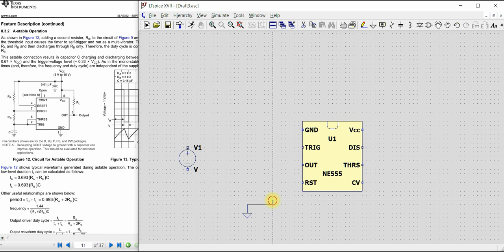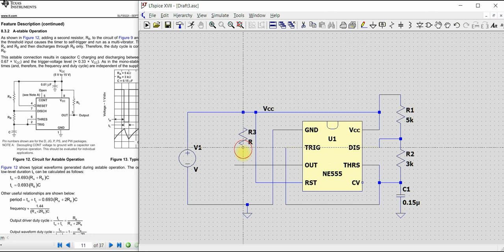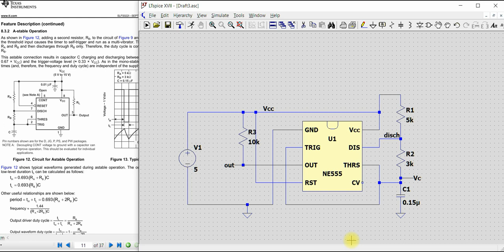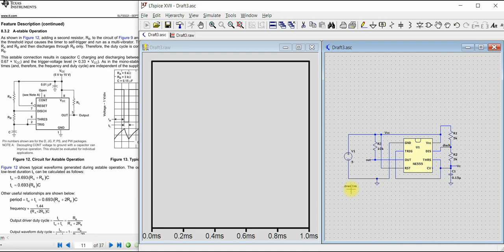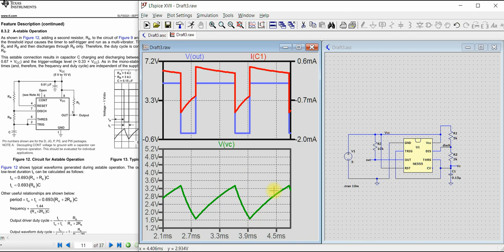20200114 ltspice NE555 astable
Simulering av den astabila kopplingen av en NE555 från TIs datablad i LTspice.